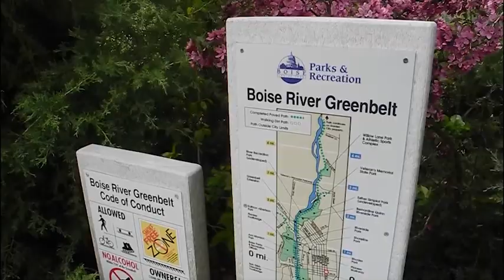We're hiring a host/reporter!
Boise State Public Radio is Idaho's largest NPR member station, reaching a million people from Boise to Sun Valley and Salmon to McCall. Here's the job listing